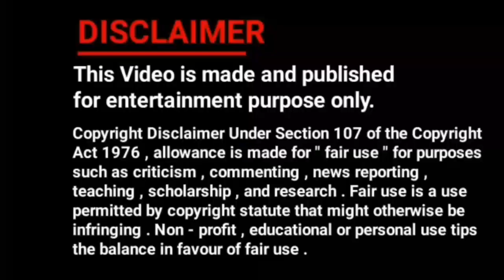History TV18 Channel Idents (2011 - PRESENTS) || Channel Logo Identity & History With DRJ PRODUCTION